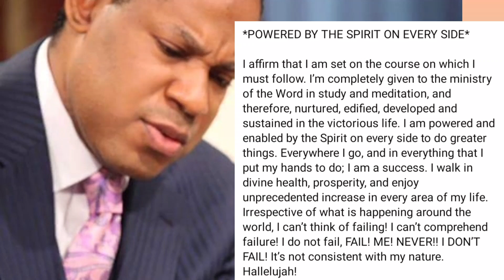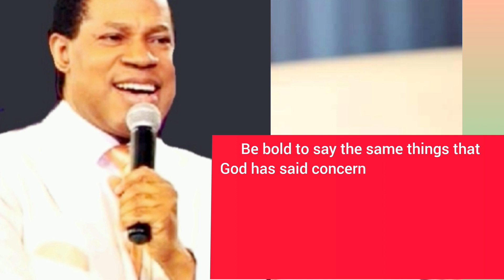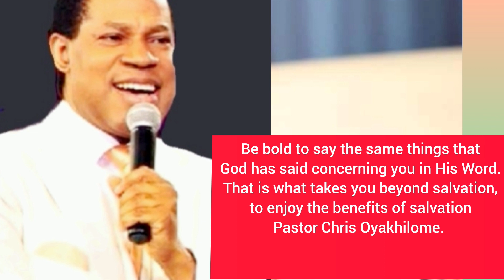AFFIRMATION TO BE POWERD BY THE SPIRIT ON EVERY SIDE.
Kindly Subsrcibed to this christiana flourishing for more massage from pastor chris
join us every friday 6pm GMT

I DONT OWN NO RIGHT TO THIS CONTENT

Pastor Chris Oyakhilome (D.Sc., D.D.), is the President of LoveWorld Inc. and of Christ Embassy. Being a Man sent from God and a unique minister of the gospel of Jesus Christ, his Spirit-filled and anointed leadership continues to propel a dynamic, multifaceted and global ministry.
Pastor Chris Oyakhilome was born into the family of Elder Tim Oyakhilome on December 7, 1961. Born and raised in Edo State, Nigeria, he is the eldest son of his parents. He attended Ambrose Ali University, Ekpoma in Edo State and also holds a PhD degree, Doctor Of Science(DSc),Doctor Of Divinity(DD).